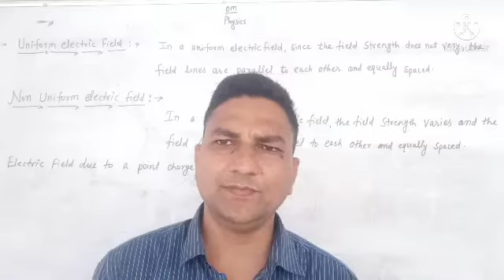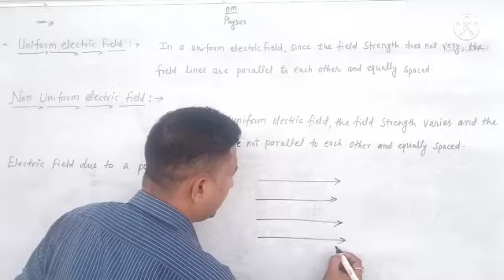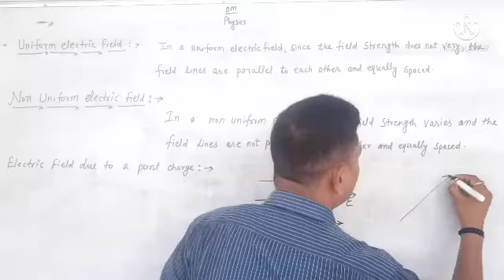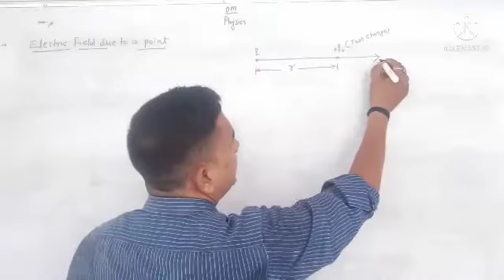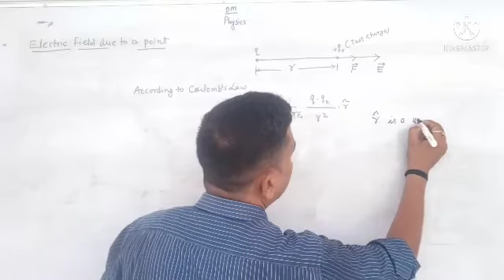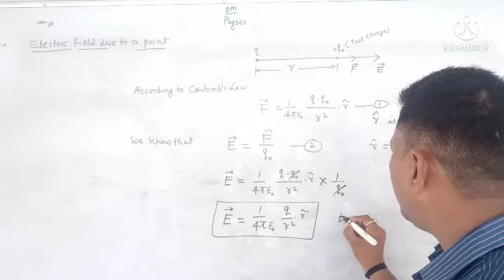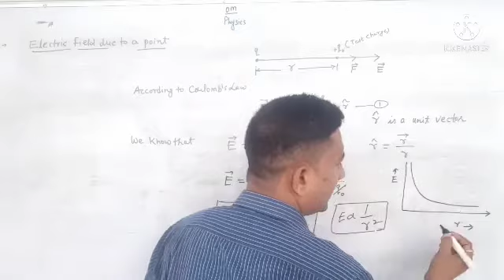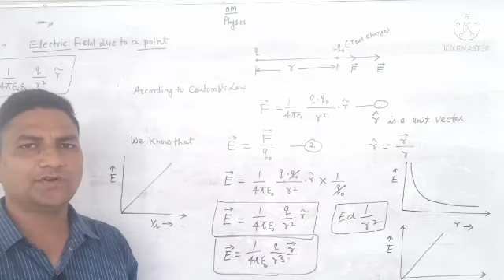Uniform Electric Field & Nonuniform Electric Field Intensity By Ravi Sir | Class 12 Physics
Uniformity is defined on the basis of spatial distribution of electric vector field. Electric field is said to be uniform at a point if field in neighborhood of the point is same as at the point concerned. Otherwise, non-uniform.

or in other words.
If an electric field has the same magnitude and same direction everywhere in a given space then this electric field is uniform, and if either the magnitude or direction or both change then it is a non-uniform electric field in that specified space.

What is the difference between uniform and non uniform magnetic field?
Uniform magnetic field lines are starlight lines where as non uniform magnetic field lines are curved. Uniform magnetic field lines will be parallel to each other, non uniform magnetic field lines are not parallel.